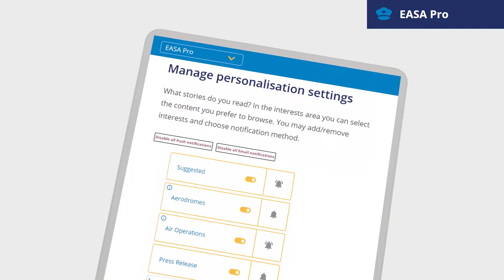EASA Website - What's new?